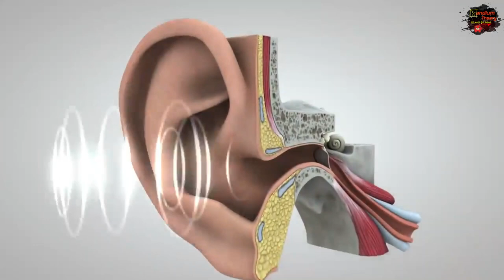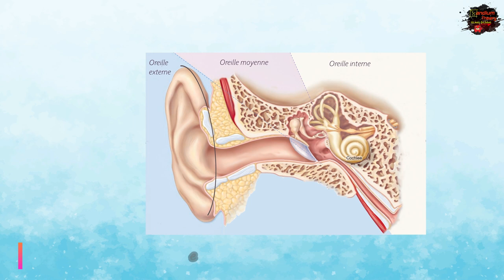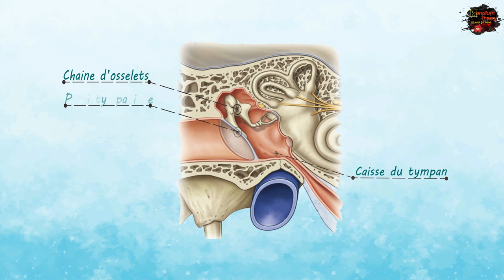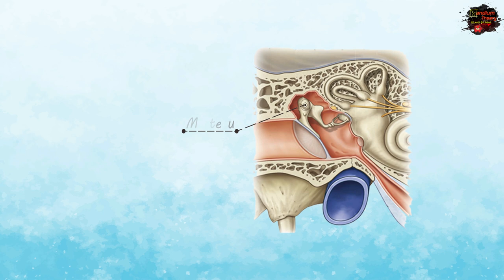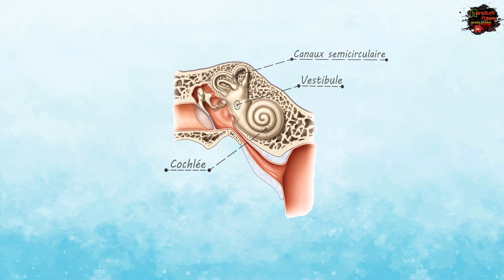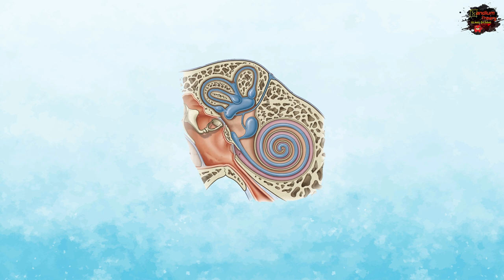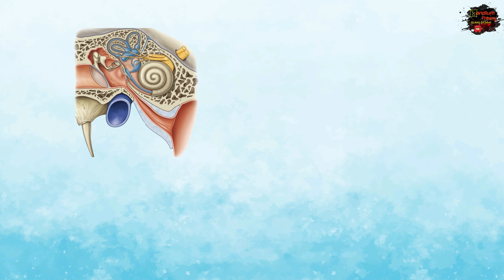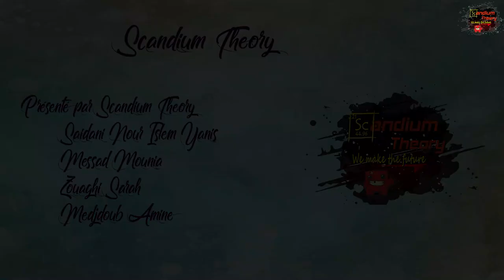Anatomie de l'oreille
Nous vous présentons aujourd'hui un nouveau cours Scandium. On parlera aujourd'hui de manière assez complête de l'anatomie de l'oreille. Ce cours est présenté par :
       Messad Mounia
       Saidani Nour Islem Yanis
       Zouaghi Sarah
       Medjdoub Amine .
Plan du cours :
00:00:00 : introduction
00:01:17 : situation de l'oreille
00:01:43 : oreille externe
00:02:03 : pavillon
00:02:49 : conduit auditif externe
00:04:00 : oreille moyenne
00:06:00 : tympan
00:06:51 : osselets
00:08:41 : trompe d'Eustache
00:09:54 : mastoide
00:10:15 : oreille interne
00:11:01 : labyrinthe osseux
00:12:05 : labyrinthe membraneux
00:13:26 : vascularisation de l'oreille
00:15:03 : innervation de l'oreille
Références :
Gray's anatomy for students 3rd ed
Netter's human anatomy, 7th ed